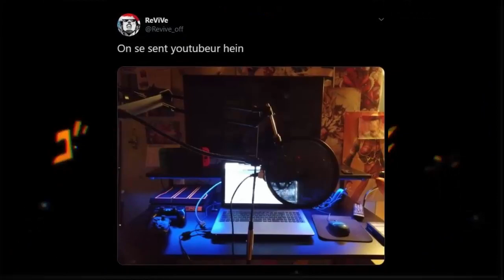C'EST PAS CLAIR - Jojolion #93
Nouveau micro, nouveau chapitre, de quoi faire une bonne review!

- Liens utiles -

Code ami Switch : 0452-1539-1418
PSN : Pr0_GT21